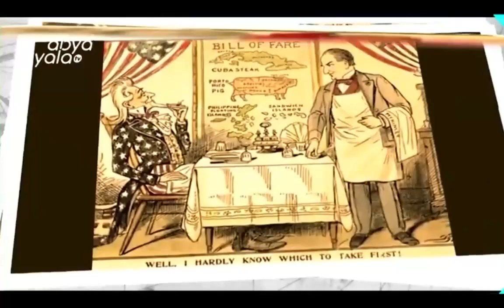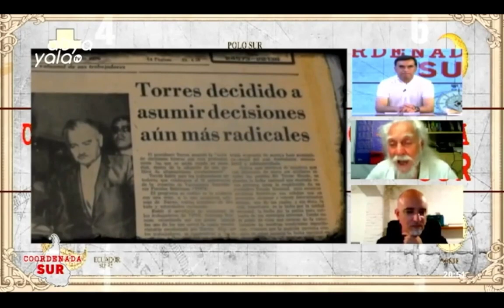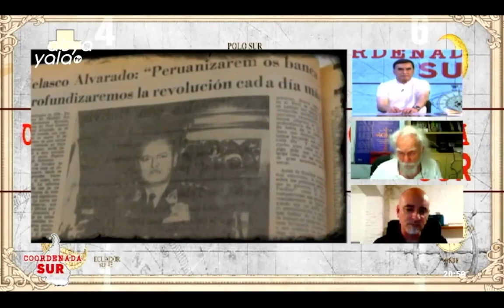CoordenadaSur:Pablo Canabrava habla de EEUU y como se vuelve en un imperio mediante la fe religiosa